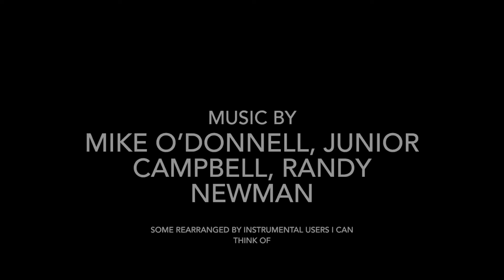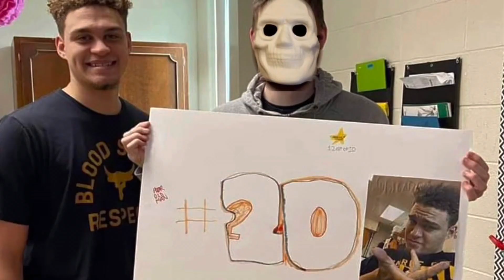The Thomas And Friends Series: S1E26: Penny’s Predicament (Season 1 Finale)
This is it the final episode of season 1
Special Thanks: